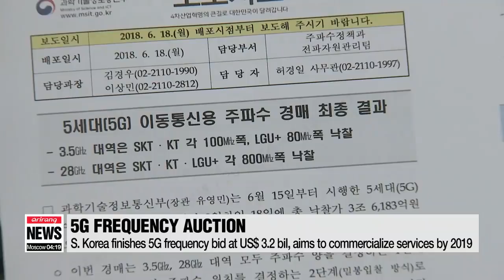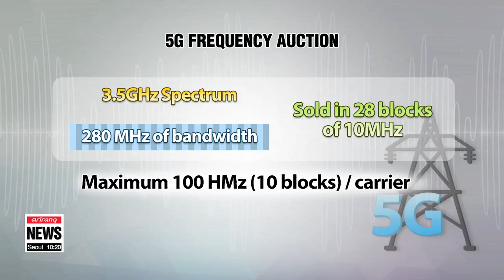S. Korea completes 5G frequency bid to speed up commercialization by 2019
5G 주파수 경매 3.6조 원에 마감...내년 상반기 상용화 박차
  South Korea has become the first country to sell both of the major frequency bands needed to develop the next-generation 5G network to its mobile carriers,... who aim to commercialize the services by early next year.
During the two-day auction, the frequencies were sold for more than three billion U.S. dollars,... funds that will be used to develop the nation's broadcasting and ICT sectors.
Kim Hyo-sun tells us more.

  South Korea finished its 5G frequency auction on Monday,... marking a crucial step forward in becoming the world's first country to commercialize 5G services.
Frequencies were sold to South Korea's three mobile carriers for a total of three-point-two billion U.S. dollars.
The Ministry of Science and ICT put up the bid for 280 megahertz of bandwidth within the 3-point-5 gigahertz frequency band,... and 24-hundred megahertz of bandwidth within the 28 gigahertz band.
  The 3-point-5 gigahertz frequency band, considered most crucial in building a nationwide network as it travels further than the 28 gigahertz band was sold for approximately two-point-six billion dollars.
The 3-point-5 gigahertz frequencies were sold in 28 blocks of ten megahertz,... and each carrier was limited to ten blocks, or a total of 100 megahertz to prevent monopolization.
  Korea's largest carrier SK Telecom and its closest rival KT both took the largest possible amount of the frequencies on bid,... with ten blocks, or 100 megahertz of the 3-point-5 gigahertz band.
The smallest carrier, LG U Plus settled for the remaining eight blocks.
The 28 gigahertz frequency blocks were sold evenly to the three carriers.
The money paid by the three companies will be used to develop broadcasting contents and information and communications technology.

    "The ICT Promotion Fund is used for the development of information and communications technology, and Broadcasting and Communications Development Fund is used in various areas within the broadcasting sector."

  With the finalization of the frequency bid,... Korea's mobile carriers aim to commercialize 5G network by March 2019,... contributing to the nation's goal of leading global 5G development.